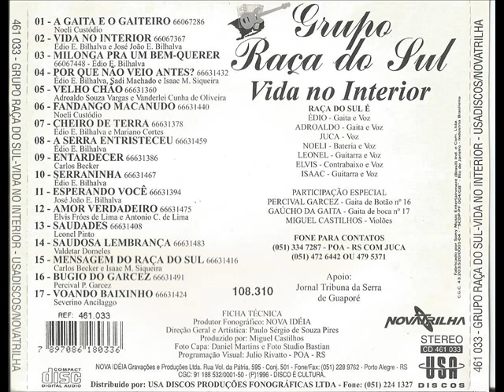01 A Gaita e o Gaiteiro ´´Grupo Raça do Sul``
Buenas amigos!
Canal Nostalgia Gaúcha apresenta mais um resgate cultural.
Dessa feita trazemos o trabalho do Grupo Raça do Sul intitulado ´´Vida no Interior`` Gravado no ano de 1996 produzido por Miguel Castilhos
Essa é a faixa 01 - Intitulada A gaita e o gaiteiro compositor: Noeli Custodio
Esse é o Canal Nostalgia Gaúcha!